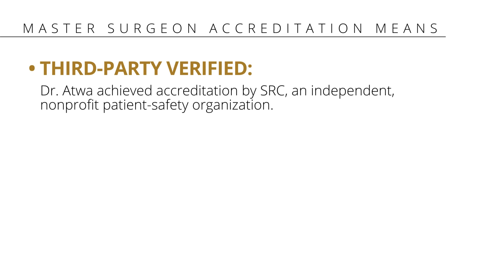Dr. Hesham Atwa - Master Surgeon in Robotic Surgery Award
Congratulations to Dr. Hesham Atwa for achieving accreditation from SRC as a Surgeon of Excellence in Robotic Surgery! We are proud to be recognized as a trusted health care provider by SRC.